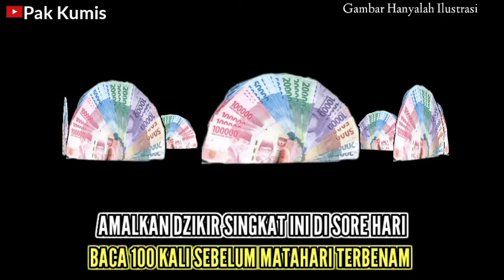Amalkan Ini Disore Hari, Baca 100 Kali Sebelum Matahari Terbenam - Pak Kumis